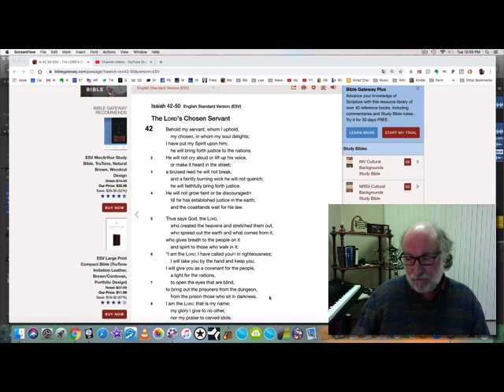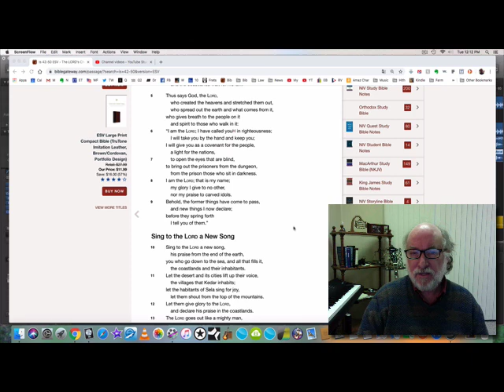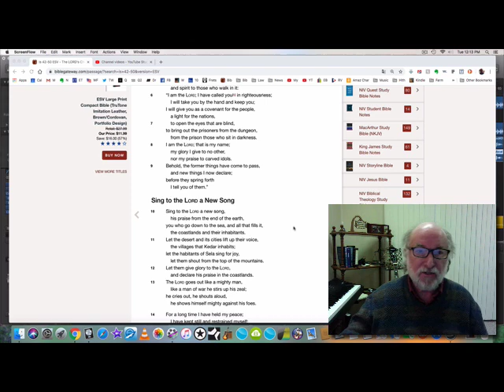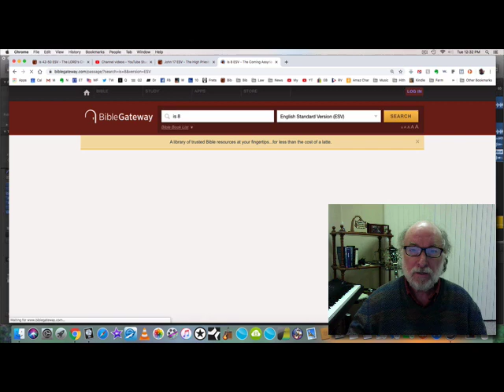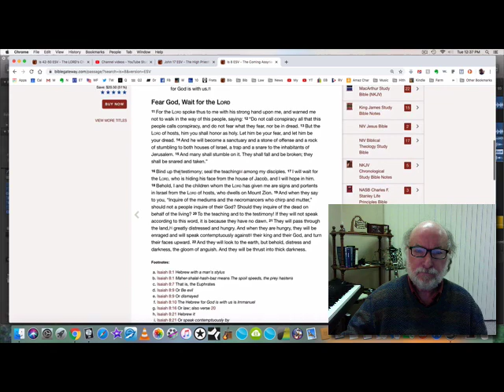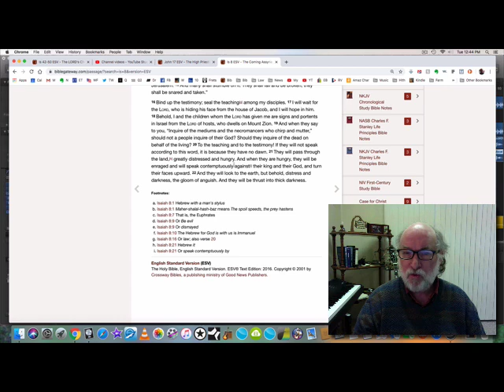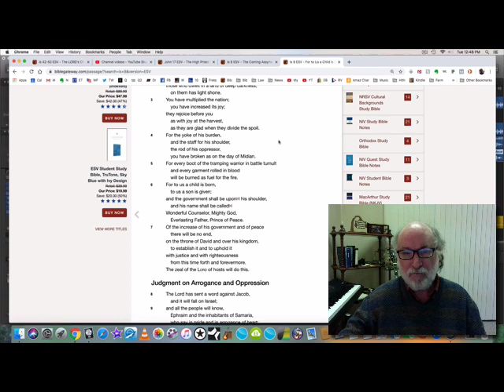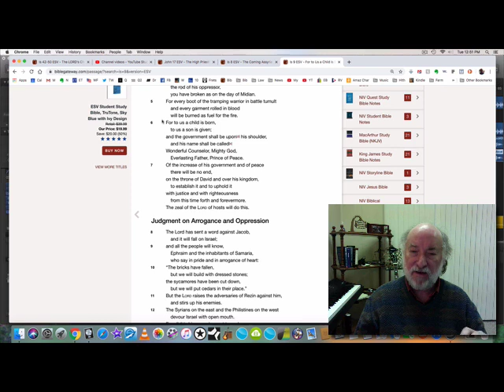Prophecies of Isaiah (Mystery of the Beast 23)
In this video Glenn Hall begins to explain the prophecies of Isaiah 40-66 concerning the Qodeshiym (Holy Ones) and the Beast of Revelation 17.